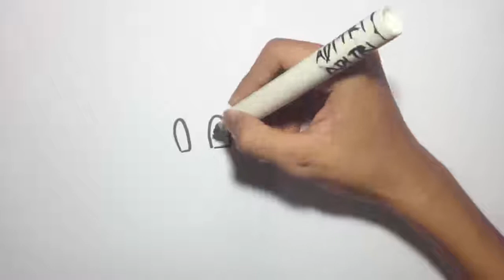Cara Menggambar Pokemon Chikorita | How to Draw Pokemon Easy